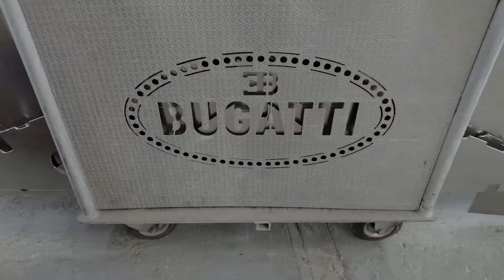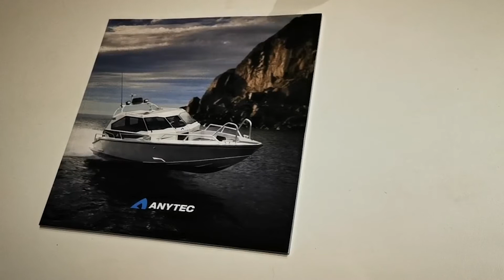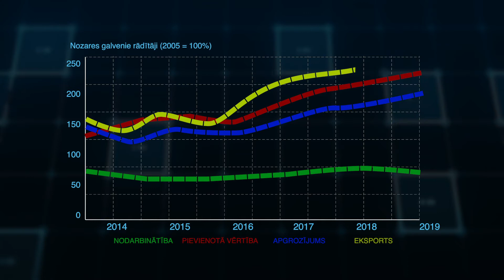Rīga 56°/24° (29.03.2021)